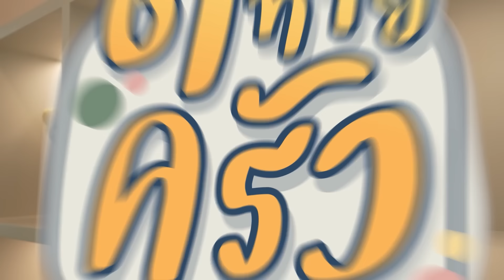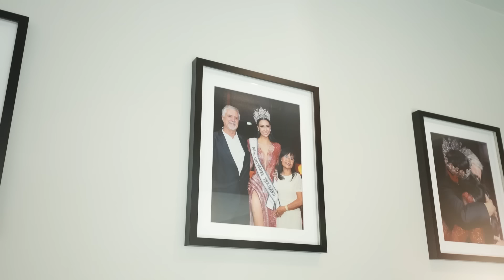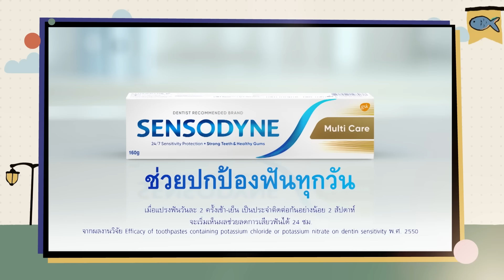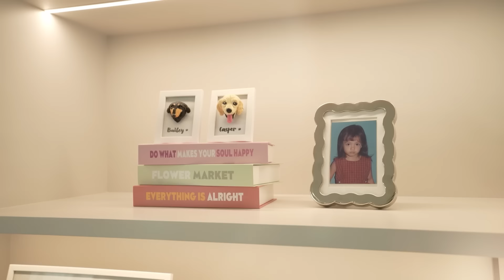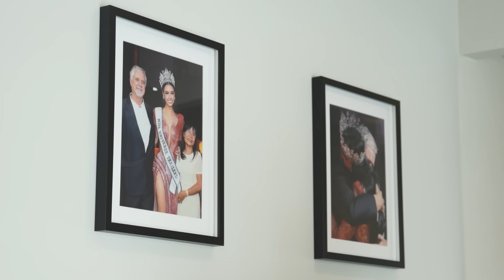ปิดรัก 7ปี เปิดใจ อแมนด้า โสดและสดใสมาก | ตีท้ายครัว 22 ก.ย.67 คลิปเต็ม